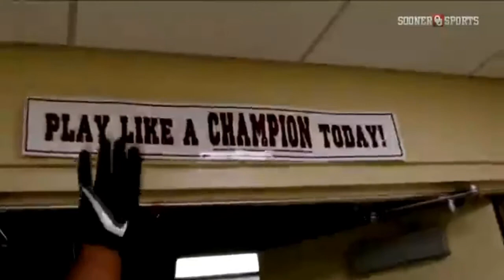Jeremy OU Football New Rose video